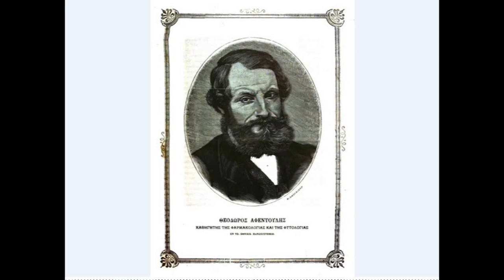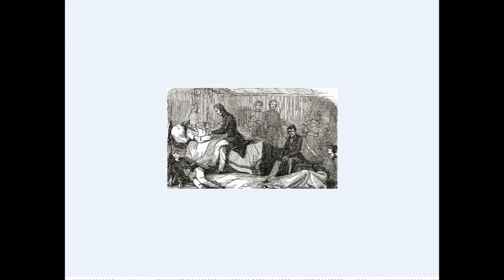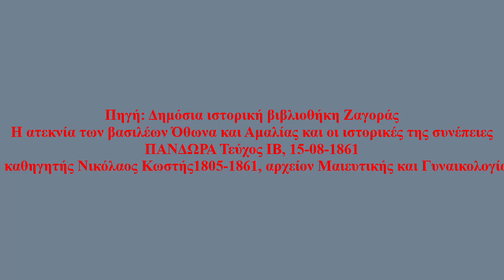Νικόλαος Κωστής, 1805-1861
Νικόλαος Κωστής, 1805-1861, πρώτος καθηγητής Μαιευτικής στην Ελλάδα